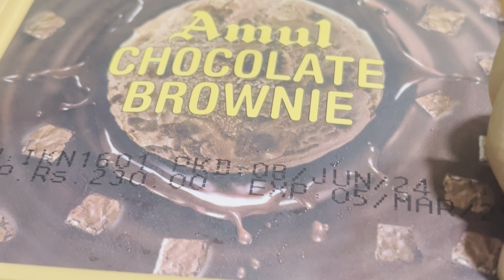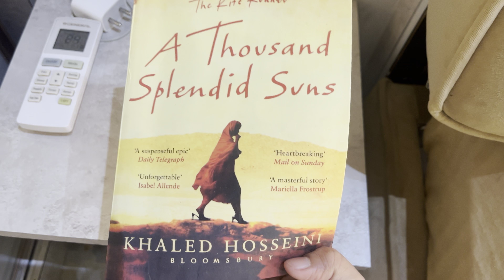Tiring And Productive Day || Life of an Indian Girl || Cleaning ,shooting ,Fish Curry recipe